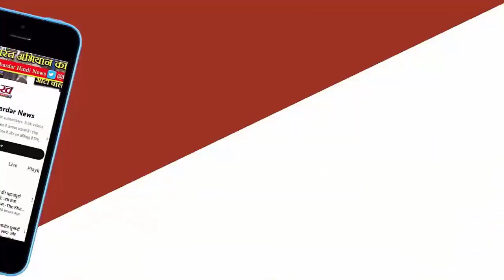Kuldeep Bishnoi को मनाने Delhi पहुंचे Haryana CM ब्रेकफास्ट टेबल पर हुई चर्चा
हरियाणा की हिसार लोकसभा सीट से टिकट न मिलने से नाराज कुलदीप बिश्नोई को मनाने के लिए भाजपा ने कवायद शुरू कर दी है। इसका जिम्मा खुद मुख्यमंत्री नायब सैनी ने उठाया है। CM गुरुवार को दिल्ली स्थित बिश्नोई हाउस में कुलदीप बिश्नोई से मिलने पहुंचे। यहां सीएम ने बिश्नोई परिवार के साथ ब्रेकफास्ट किया।